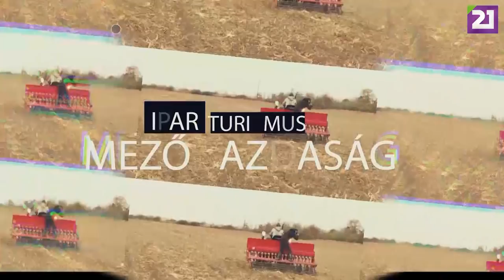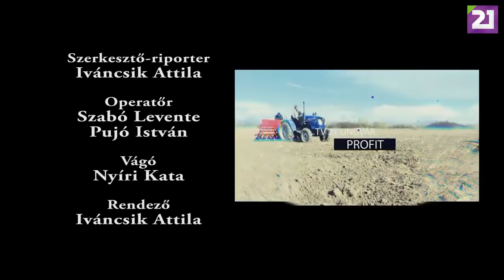TV21 UNGVÁR - PROFIT. 16. ADÁS (2019.06.09.)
A Profit c. gazdasági magazinműsor 16. adásában a méhészettel foglalkozunk. Tartsanak velünk!